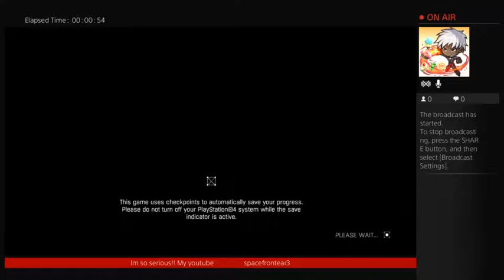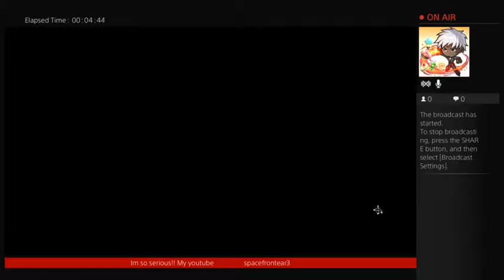Dying light _ (Part 1)